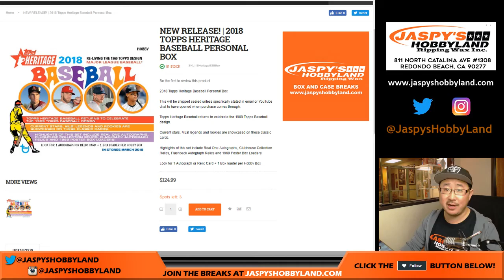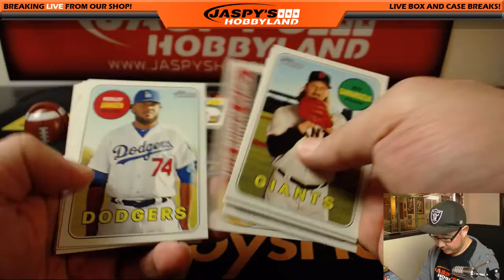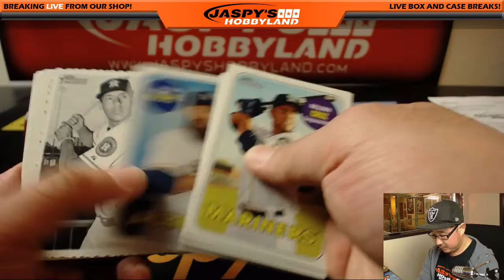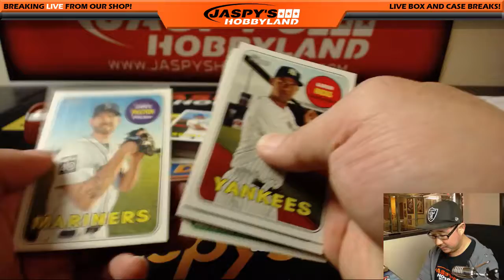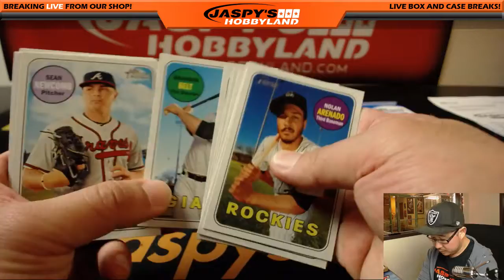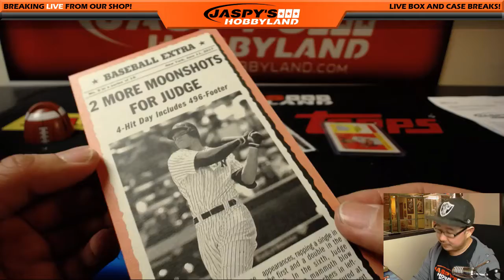We., 02/28/18 [1Box PERSONAL (Curtis E.)] #1 - 2018 Topps HERITAGE Baseball (MLB)